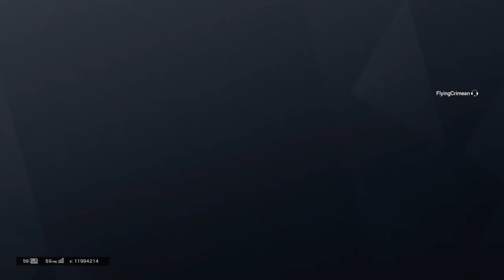Pinç Gülüşü Tom Clancy's Rainbow Six Siege: Operation Para Bellum Türkçe Seri